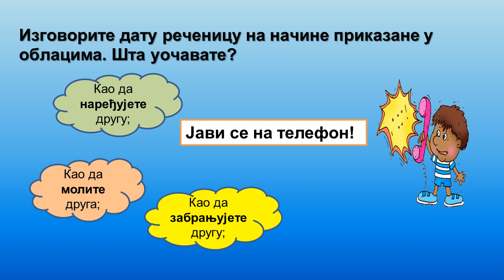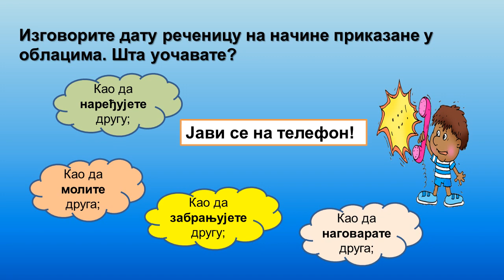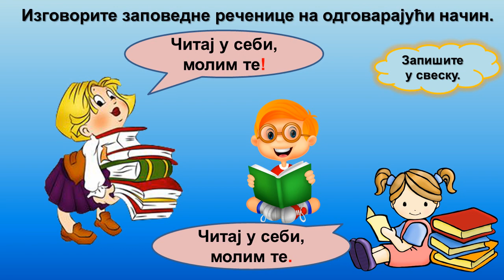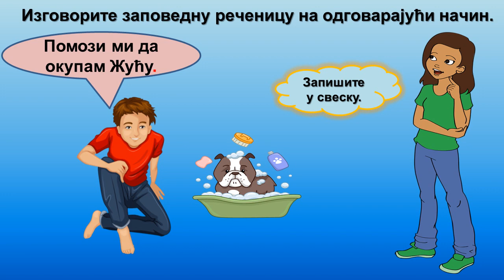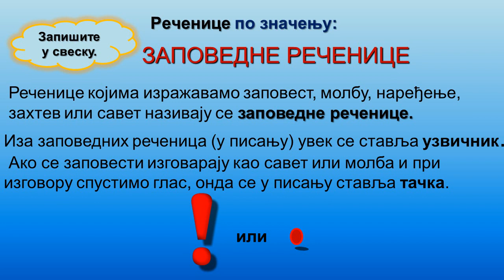Заповеднe реченицe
обрада